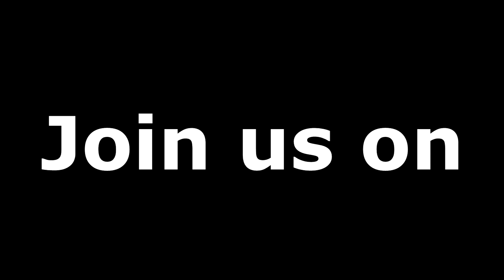Minecraft: 16 Chunks O' Fun - Episode 2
Server IP: Mc.Emenbeesmp.com